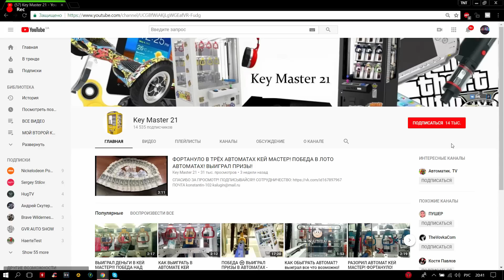🔥ТОП 25 ПЕТАРД🔴ВЗРЫВАЕМ ПЕТАРДЫ🔴ТЕСТ ПЕТАРД🔴МОЯ ПИРОТЕХНИКА